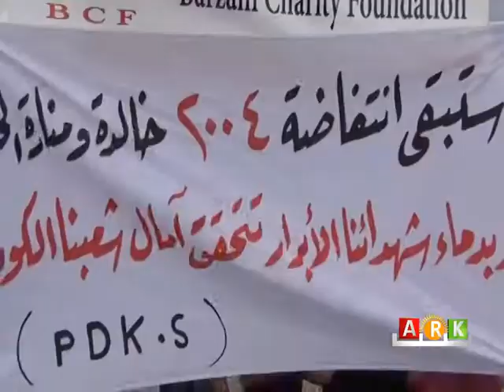Kampa Giwêlan : PDK-S 11e mîn salvegera serhildana 12 Adarê bi bîranî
مخيم كويلان : لاجئو غربي كوردستان يحيون الذكرى الحادية عشر لانتفاضة 12 آذار